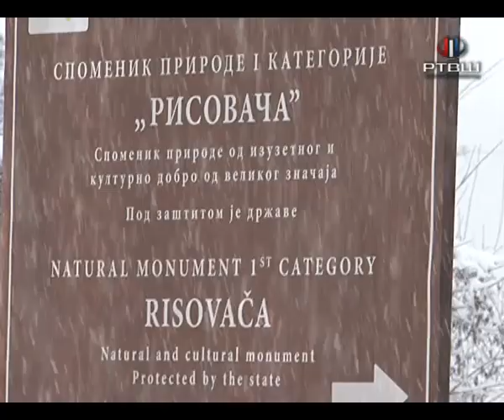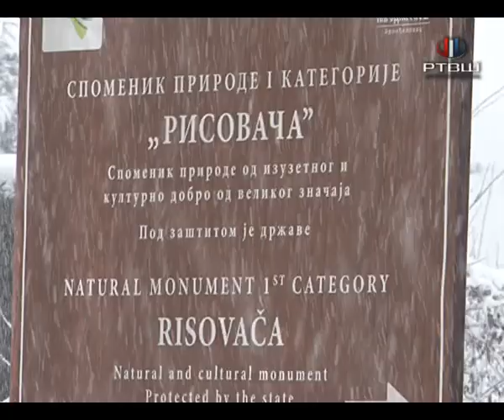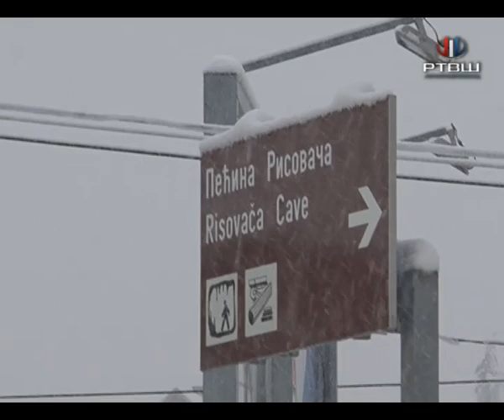RTV Šumadija - Udruženje turističkih vodiča